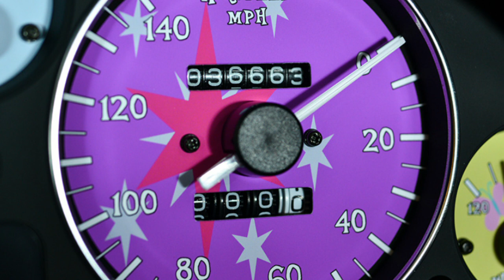MLP Tattoos and Squeezed Nipples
Another reading from the internet.txt thread of ballp.it, this one courtesy of Haydon